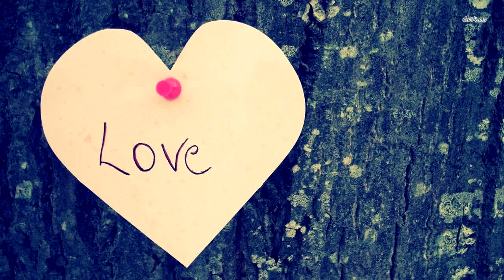Она спешит в детсад, ее малыша... Через пару дней камера запечатлела ужасные кадры!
Немногим больше года назад перед тем, как поехать на работу, Трейси Блинов из штата Монтана оставила свою 7-месячную дочь Элиану в детском саду «Busy Hands». Прошло совсем немного времени, прежде чем ей позвонила одна из сотрудниц детского сада, сообщив то, что Трейси не забудет уже никогда.